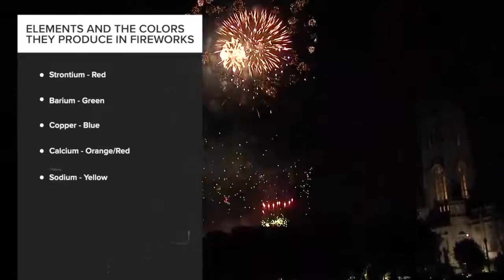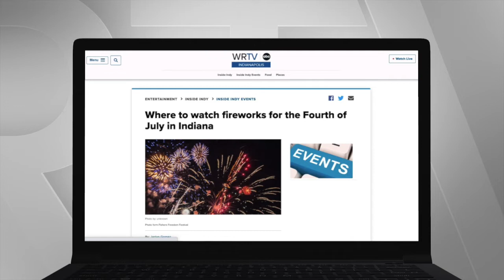Understanding the science behind fireworks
The director of lecture demonstrations in the Department of Chemistry at Purdue University explains the chemical reactions that create fireworks.